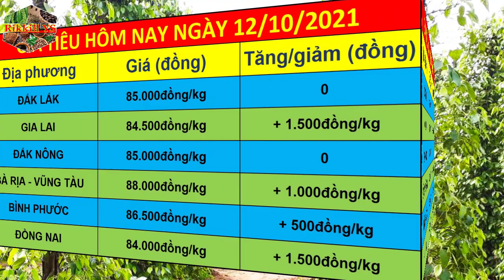Giá tiêu hôm nay ngày 12/10/2021 | Giá tiêu tiếp tục tăng mạnh 500đ/kg - 1.500đ/kg trong hôm nay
Giá tiêu hôm nay ngày 12/10/2021 | Giá tiêu tiếp tục tăng mạnh 500đ/kg - 1.500đ/kg trong ngày hôm nay.